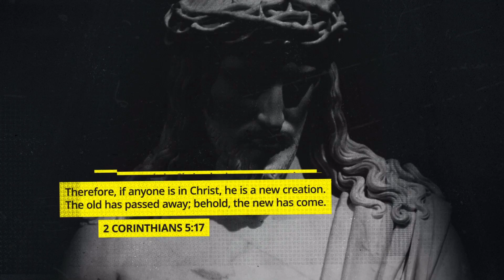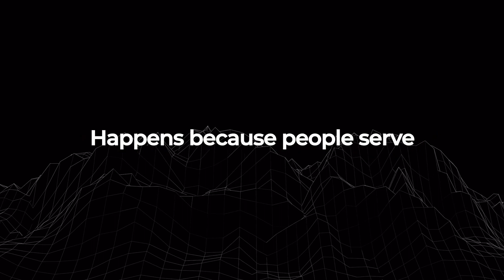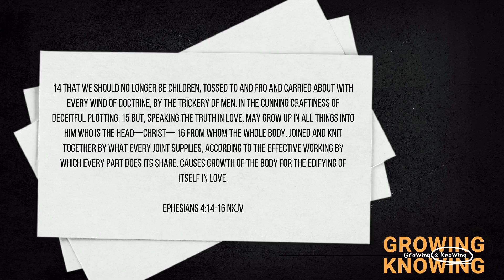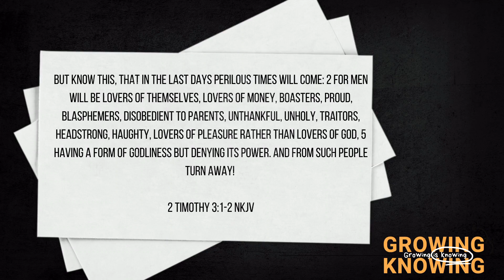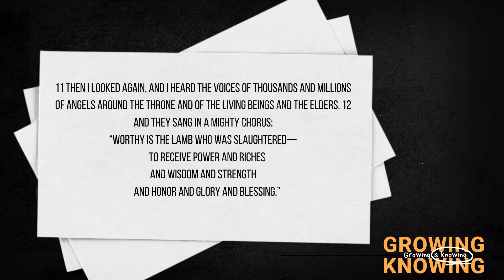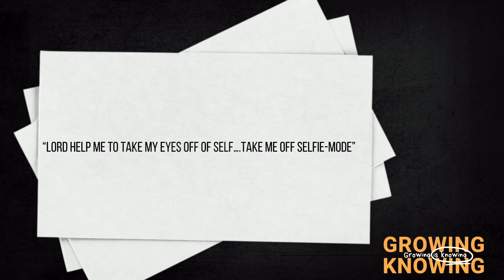June 6th. 2021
Join us for our in-service sunday experience!